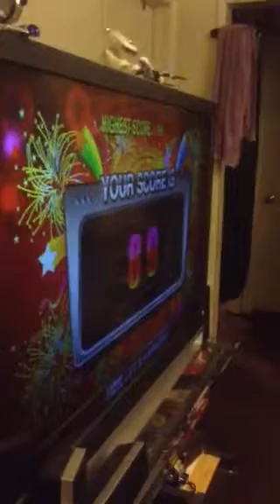How Did You Know cover by Virgil